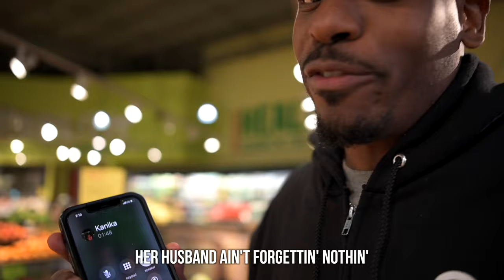The Power of Nutrition | Jonathan Evans Vlog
How are you incorporating healthy foods for your kids?
Our body is a temple, and we must treat it right and take good care of it. Join me for a quick trip to the grocery store while find some healthy foods to enjoy with my family!

I know you're probably thinking that a trip to Whole Foods isn't saving you too much money. It really depends on how much you buy and what you buy. When you stop giving your money to the restaurants and eating out, you'll see how much more money you must eat healthy.

There's a lot going on in this house! Kanika's trying to homeschool the kids after coming back from spring break. We've got some cooking going on in the kitchen with Mr. Paul. He's shown us how to cook and how to shop and what to look for to help us stay healthy. He took the dairy away from us, but the kids are loving the rice milk, so it's all good!

Yes, there's a cost associated with eating healthy, but you can either pay now, or pay later. The kids weren't all aboard at first, but their tastes have changed. Can you believe that these kids are getting excited about vegetables now?

Spiritually, we shouldn't want to take in bad things physically or visually. Our body is a representation of who the Holy Spirit is when visitors show up.

Be steadfast, unmovable, always abound in the work of the Lord and know that it will not go in vain.

When you need a word, I'm here! Visit the links below for more encouragement and motivation to live the life you are supposed to have! Let's go!